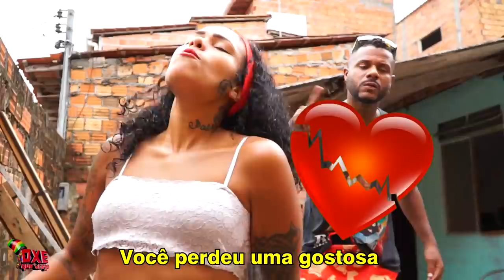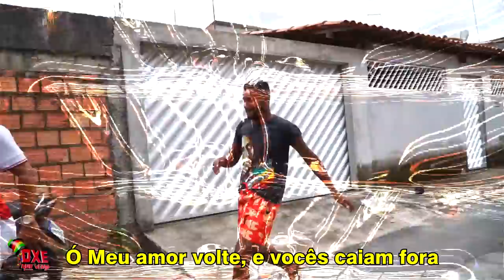Pabllo Vittar - Ama Sofre Chora (PARÓDIA)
ESSA PARÓDIA DA MÚSCIA "AMA SOFRE CHORA" DE PABLLO VITTAR FALA SOBRE O CARA QUE POR CIÚMES DA MULHER ACABA TERMINANDO O RELACIONAMENTO E O MESMO SE ARREPENDE QUANDO OS AMIGOS RESOLVEM CUIDAR DA GATA.